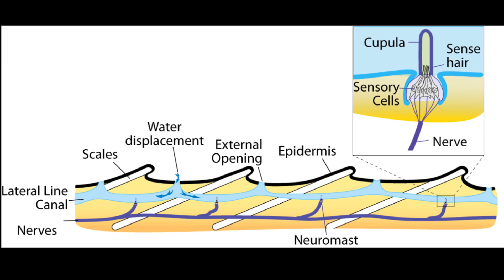Facts: The Velvet Whalefish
Quick facts about this brightly colored and rare deep sea fish! The velvet whalefish (red whalefish, Barbourisia rufa, red velvet whalefish). Velvet whalefish facts!

Heemstra, Phillip C.. Smiths’ Sea Fishes. Germany, Springer Berlin Heidelberg, 2012.

Fechhelm, Janice D., and McEachran, John. Fishes of the Gulf of Mexico, Vol. 1: Myxiniformes to Gasterosteiformes. N.p., University of Texas Press, 2013.

Priede, I. G.. Deep-Sea Fishes: Biology, Diversity, Ecology and Fisheries. United Kingdom, Cambridge University Press, 2017.

Animal: The Definitive Visual Guide. United States, DK Publishing, 2017.

Eschmeyer, William N., and Herald, Earl S.. A Field Guide to Pacific Coast Fishes: North America. United States, Houghton Mifflin, 1999.